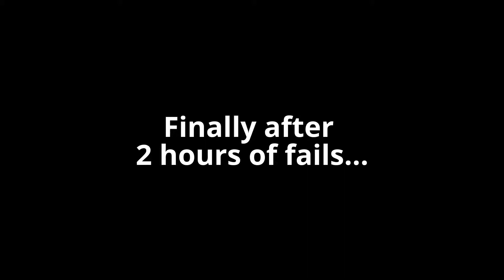Why we Don't Make Trickshot Videos Anymore